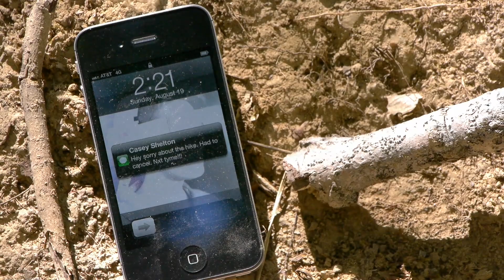David is Dead: The Hike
David goes for a walk in the woods.

This is the very first episode of our new weekly cartoon. Check back Mondays 'round lunchtime! or don't, but if anything happens to David, you might just blame yourself.